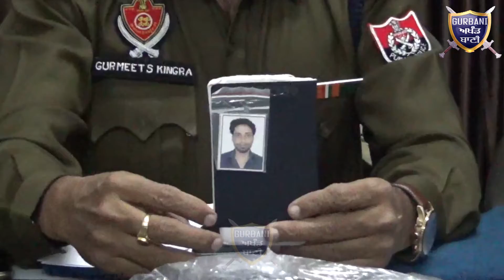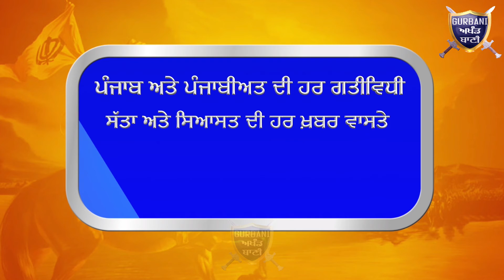ਦੇਖੋ ਕਿੱਦਾਂ ਇਹ ਫ਼ਰਜ਼ੀ ਟ੍ਰੇਵਲ ਏਜੈਂਟ ਲੋਕਾਂ ਨੂੰ ਗੁਲਾਮ ਬਣਵਾਉਂਦਾ ਸੀ ਤੇ ਫੇਰ ਮਰਵਾਉਂਦਾ ਸੀ |Gurbani Akhand Bani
See how these fake travel agents enslaved people and then Target them Very Badly .